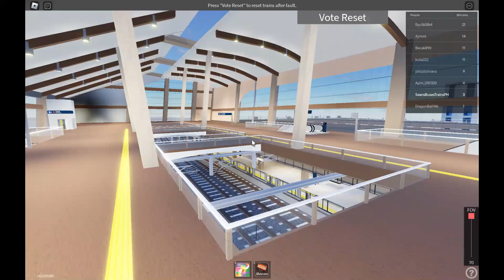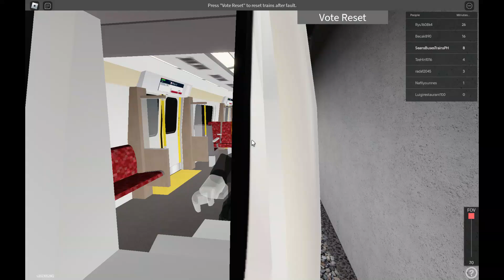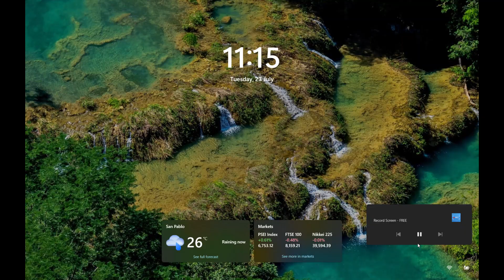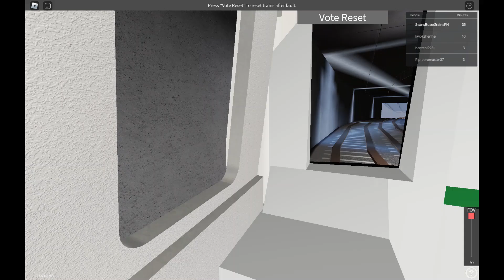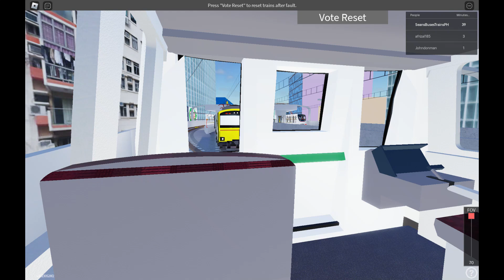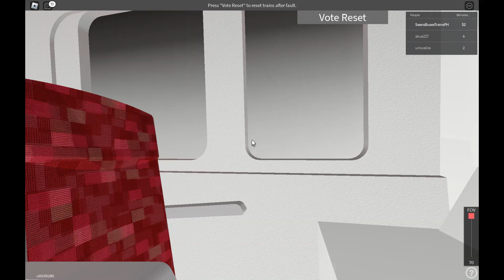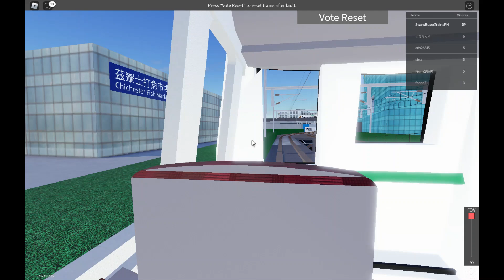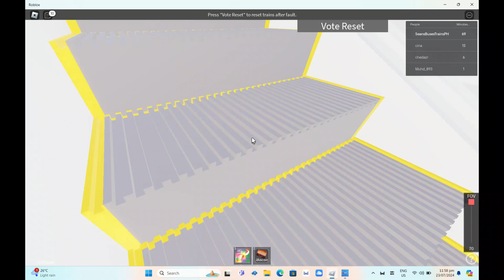Long Train Subway Ride Roblox Gaming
From: @BestC30 @aaronthefriendlyroblox5733 @antonv. and @SummerADDE_Elevators

Hashtags